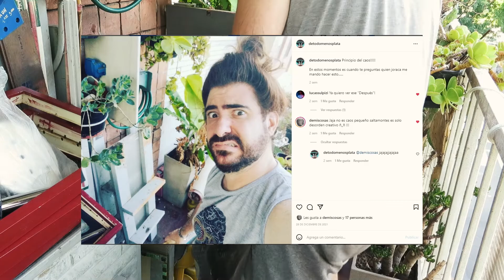RESTAURAR Mueble de MADERA tipo Alacena ENCONTRADO en la CALLE para el BALCON para guardado de COSAS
Espero que el video les guste,

Este mueble sirvió para poder ordenar un poco las cosas que tengo en el balcon!! Siempre que vean algo en la calle no se queden con la primer impresion, si no con el potencial que puede llegar a tener.